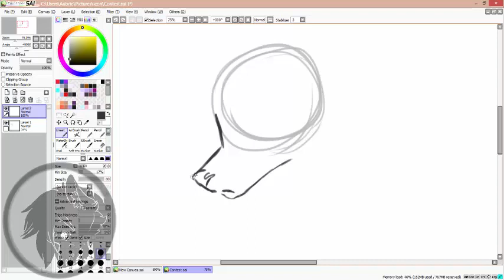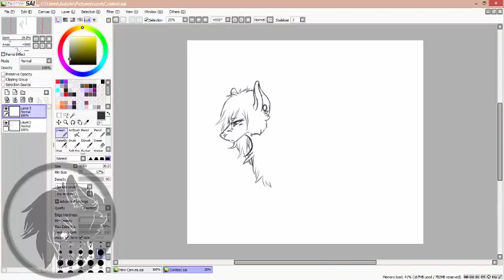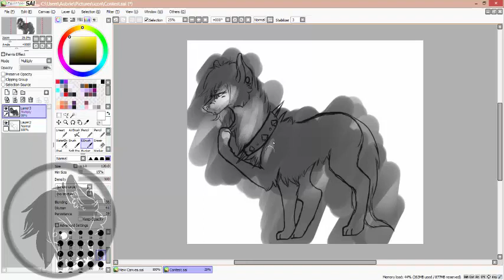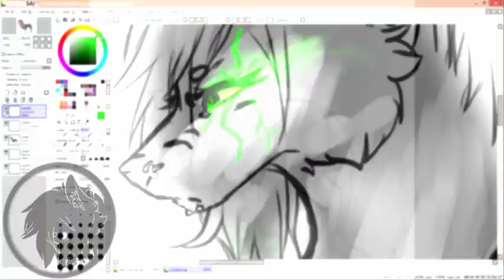Contest Winner Speedpaint - Chives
Winner for my contest!

—♚I'm Just Your Problem - Full Band Version♚—
—♚None♚—

—♚DeviantArt♚— NIGHTLlGHT
—♚Dragons Den♚— NightLight

Programs Used:
—♚Camtasia 8.5♚—